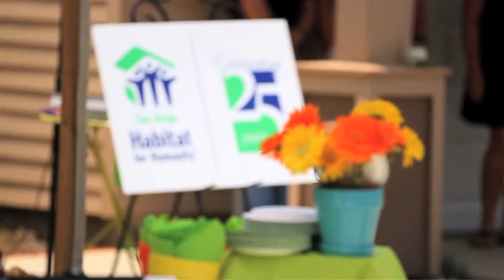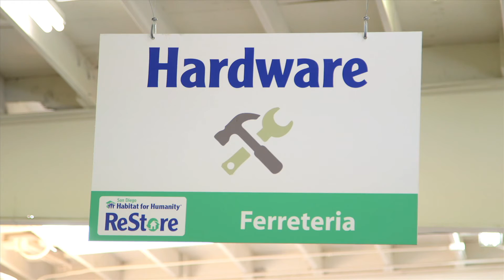Habitat for Humanity Mission Video 2017